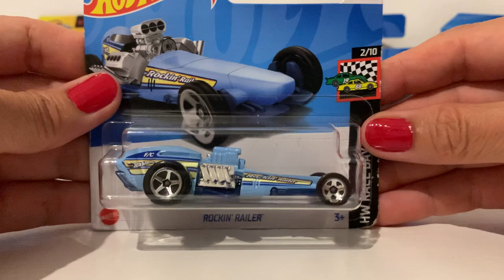Unboxing Hot Wheels Race Day